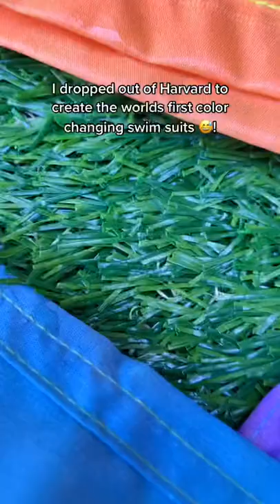Check Out These Amazing Color Changing Swimshorts! OMG